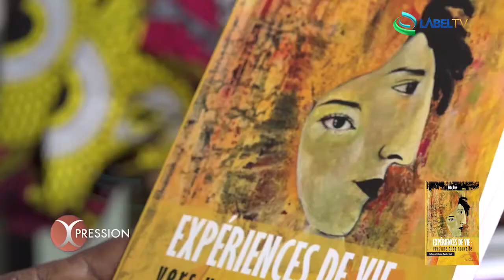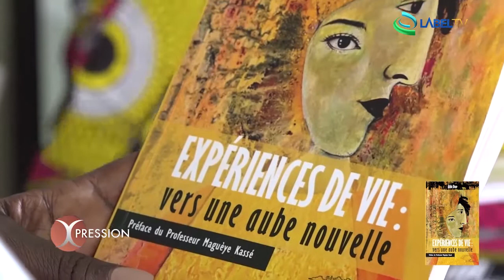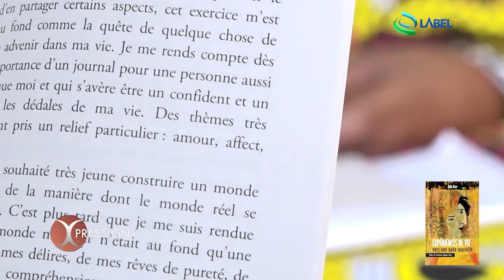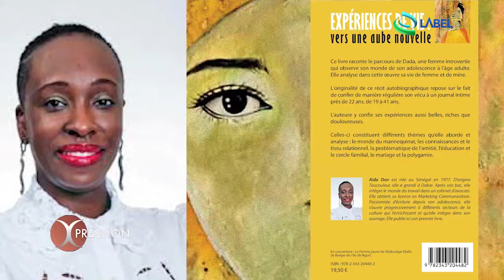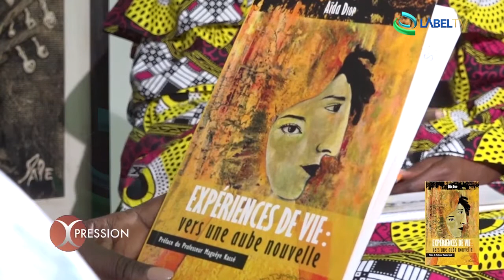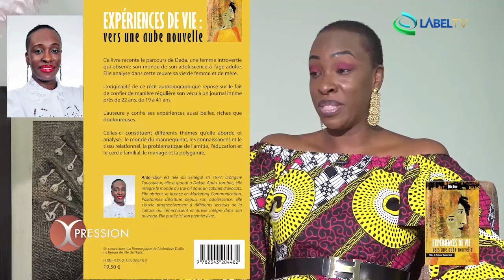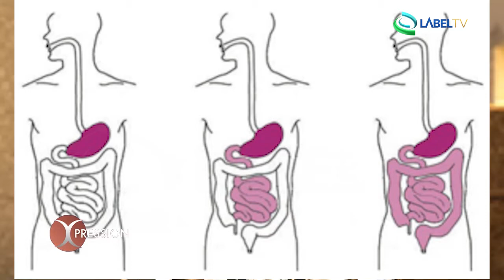EXPRESSSION DU 19-03-2021 SUR LABELTV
LABELTV - DÉBAT - LITTÉRATURE - AFRIQUE